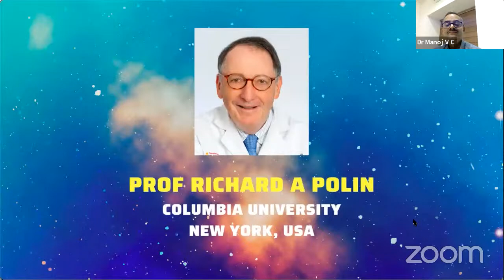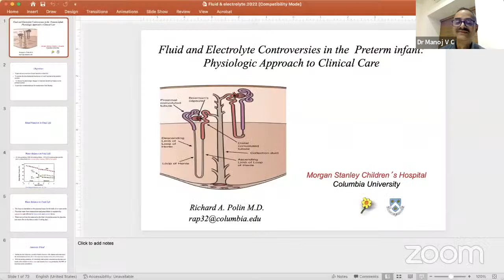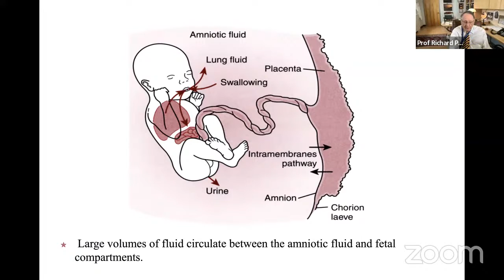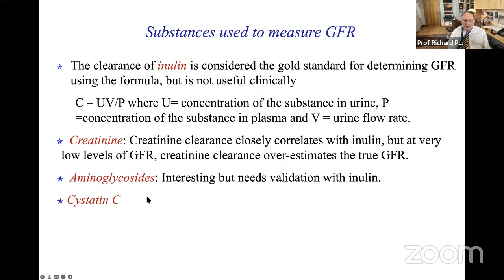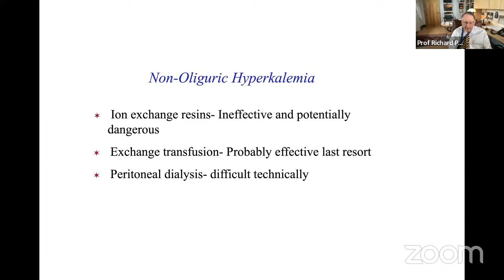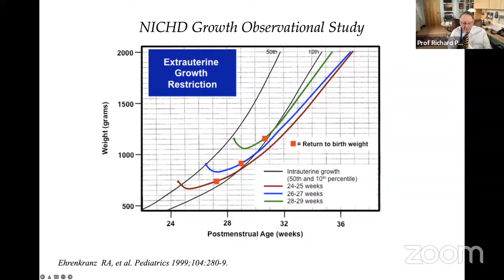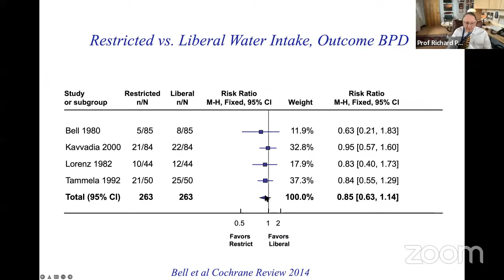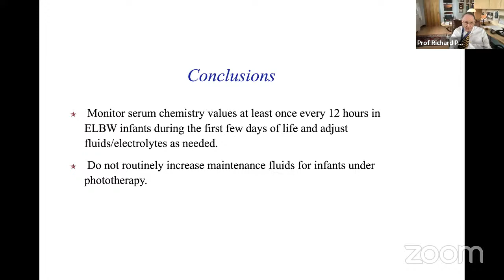Fluid and Electrolyte Controversies in Preterm Infants Prof Richard A Polin - LEARN FROM THE LEGENDS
Fluid and Electrolyte Controversies in the Preterm Infant
by
Prof Richard A Polin
Columbia University